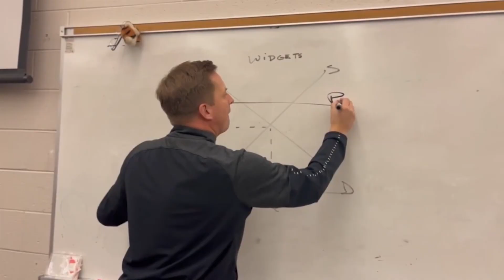We are WO: Riley Zuniga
Lily Taylor